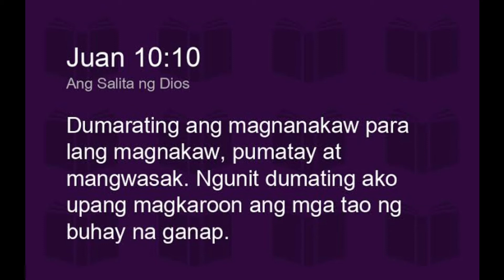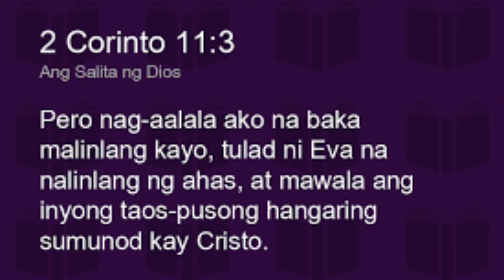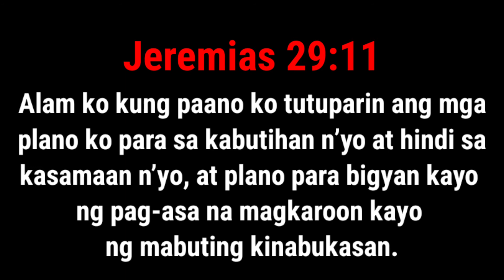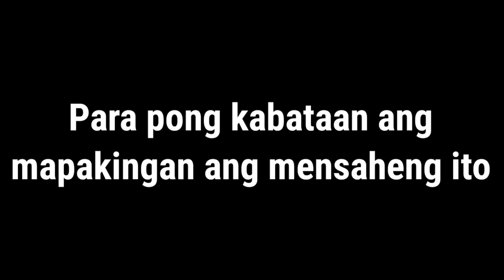Bakit maraming kabataan ang nasisira ang buhay? panoorin po natin ito